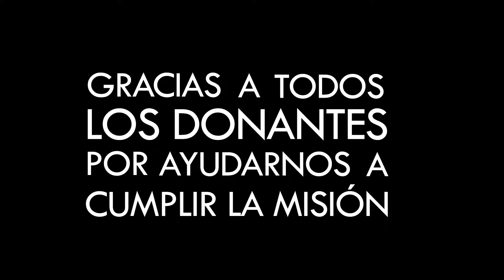Tzédek y el jardín "Naranjo en flor" • Donación de piano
Recibimos en Tzédek, nuestro emprendimiento solidario, la donación de un piano, el cual se encuentra ahora en el jardín de infantes de la Escuela Infantil N°6 DE 15 "naranjo en flor", para que los más chicos disfruten de la enseñanza de música.

Compartí esta historia y sumate a esta movida solidaria donando ropa, electrodomésticos, muebles y todo lo que ya no uses llamándonos al 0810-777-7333 de lunes a viernes de 8 a 17 hs.